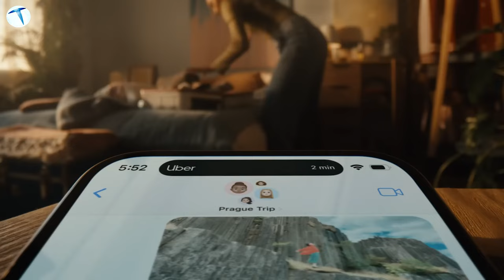iPhone alanlar bin pişman! Almayın, aldırtmayın!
Apple'ın kısa süre önce ülkemizde de satışa sunduğu iPhone 15 serisi sürekli sorun çıkartan yapısıyla kullanıcıları da canından bezdirdi. İşte konu ile ilgili tüm detaylar.